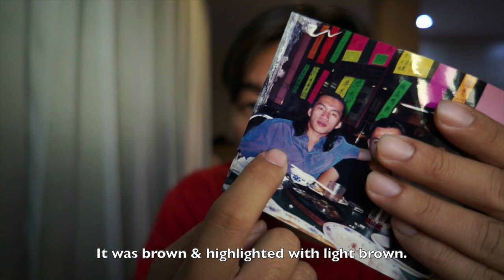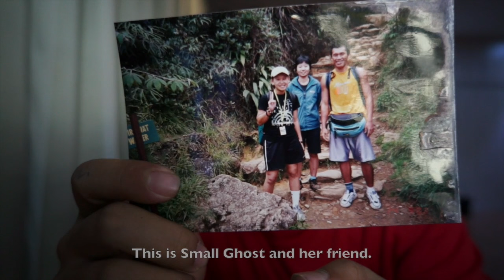Some Old Photos Survived The Fire - Macam Yes Episode 17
I found some old photos that survived from the fire that burnt down our house. I am just glad they are still here. Nothing much has changed, I still love videos and photos, I still love volleyball!

Correction: the train doesn't go to Sipitang.

Gears I used to make this happen:
Sony VG20